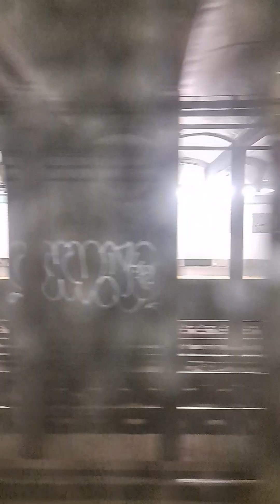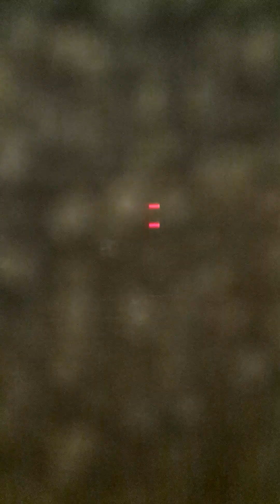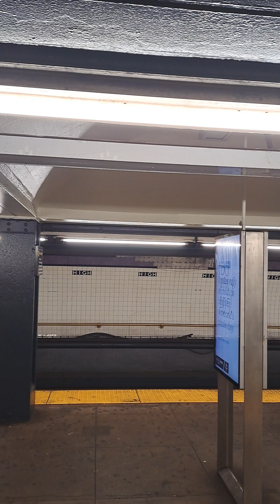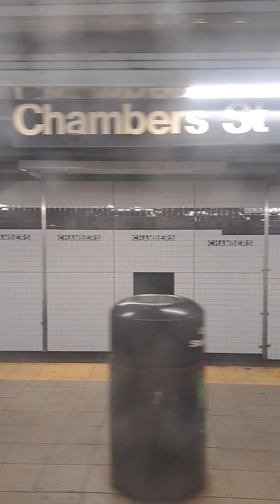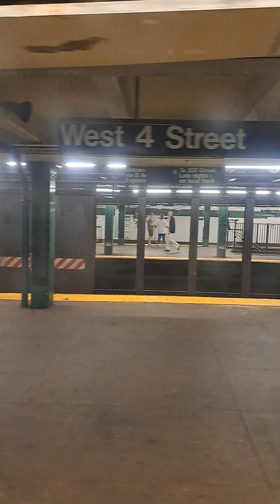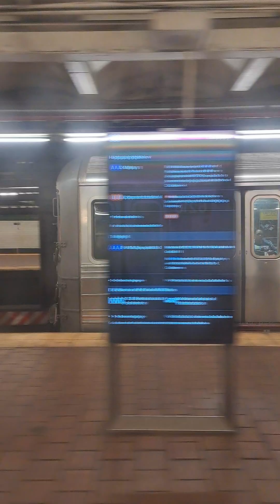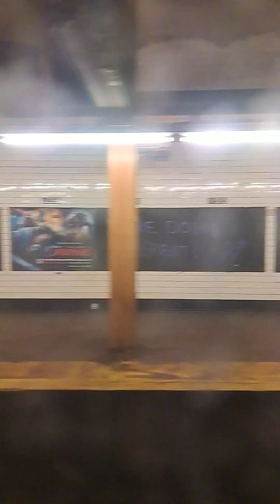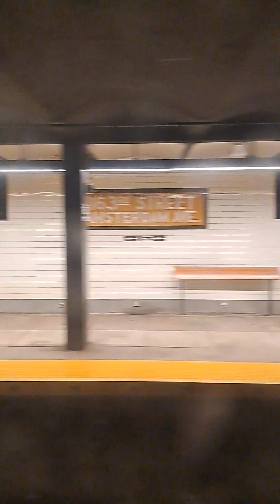R46 C train ride Euclid Avenue to 168th Street